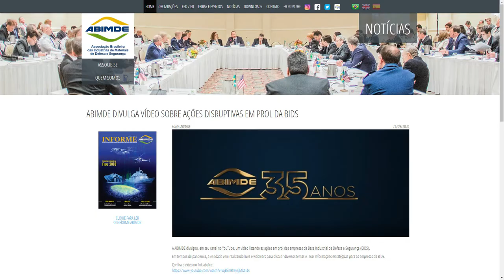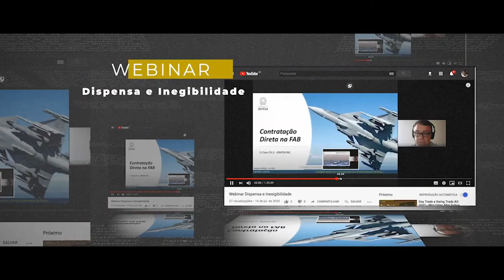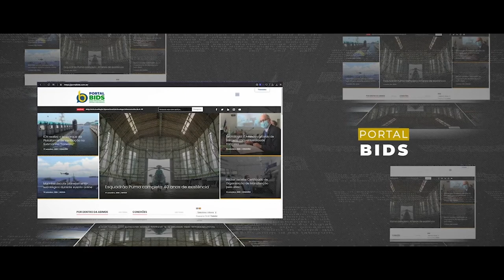ABIMDE realiza webinars para discutir temas para empresas da Base Industrial de defesa e Segurança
Em tempos de pandemia, a Associação Brasileira das Indústrias de Materiais de Defesa e Segurança - ABIMDE vem realizando lives e webinars para discutir diversos temas e levar informações estratégicas para as empresas da Base Industrial de defesa e Segurança. Estas reuniões e discussões fazem parte de um processo para apoiar e potencializar as empresas do setor.

Apresentação: Luiz Camões
Créditos: Exército Brasileiro

Muito obrigado.